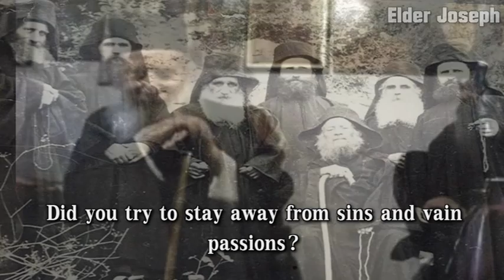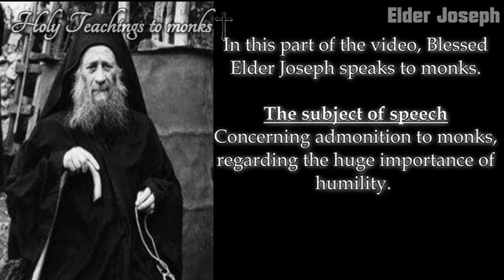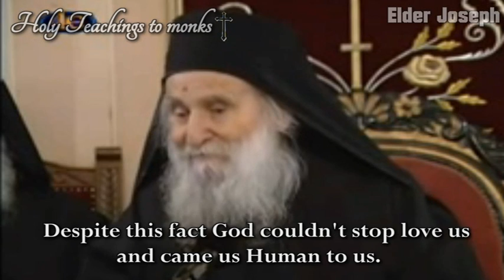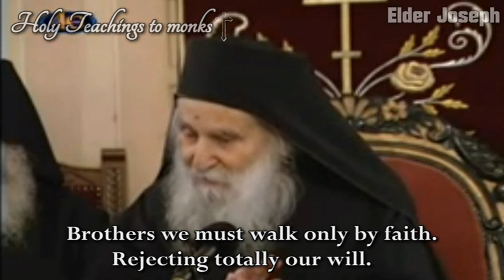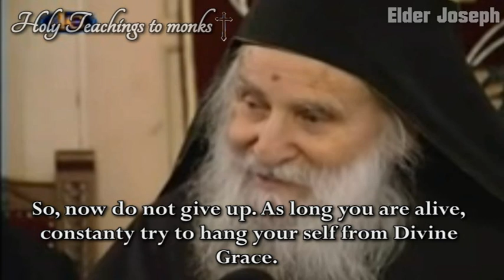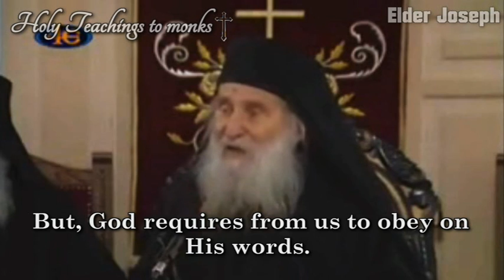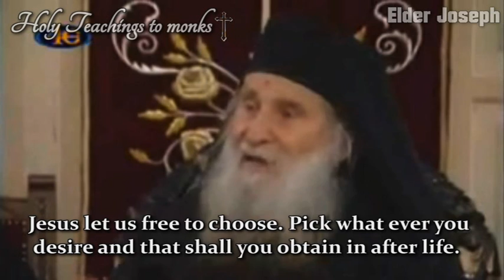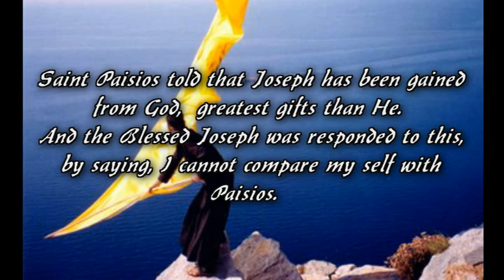Do Not Forget Who You Really Are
Sorry for the texual errors and mistakes.
It's a fact that the low efficiency in the translation was doomed from the very beginning,  couldn't be avoided.

EXPLAIN:

CORE OF CLEARENCE = DIVINE COURT

WHAT EVER EXIST UNDER THE SKIES, ignore it = ALL EARTHLY, ignore them

WE WILL BECAME GODS = IMAGE AND THE ESSENCE OF GOD AS WE STARTED FROM THE HEAVEN ONCE.
(NOTE: There is a mistake here in the translation. The right is we will become gods again. sorry for that error.)

MIND = incorporeal LOGICAL ENERGY = THE NATURE OF THE GOD.

DEMΟNS SPINS OUR SOUL UNTO THEM = DEMON'S DUTY IS TO ENTER UNTO OUR SOUL AND SPIN ITS ENERGY UNTIL TO BE RESEMBLE TO THEM. EVIL ENERGY. THUS DEMONS MOTIVATE US TO DO BAD THINGS.

the Greeks are the best of the best ever and for ever divine philosophers. For such Jesus told to Greeks when He meet them "Now it's the Time to be glorified the Son of man."